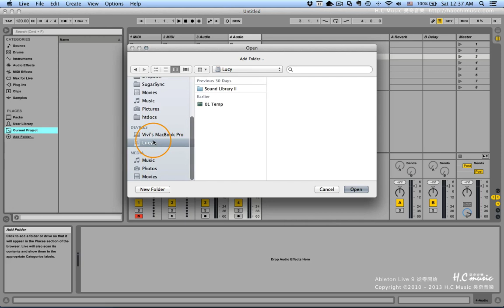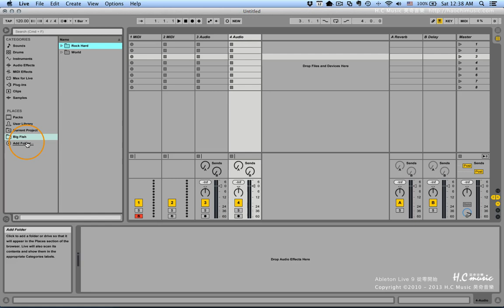Ableton Live 教學 | 從零開始100段教學 | #10 Browser 基本介紹